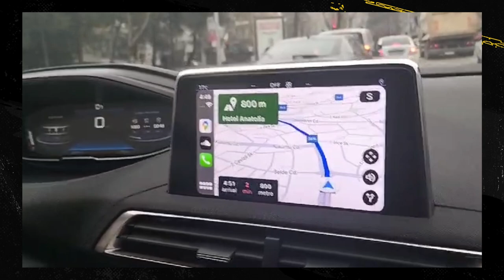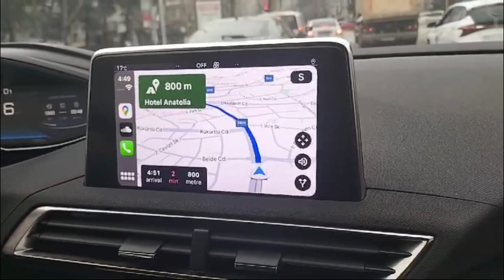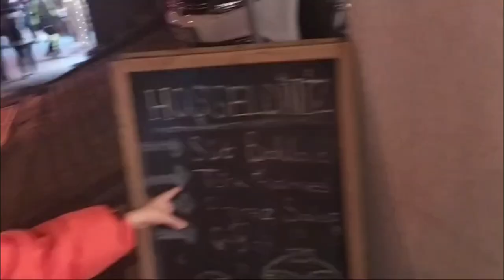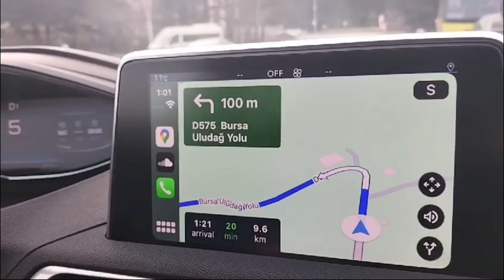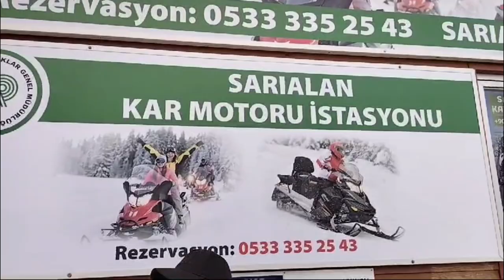Uludag National Park | Bursa | Turkey vlogs | Snowmobile Ride | Snow photography